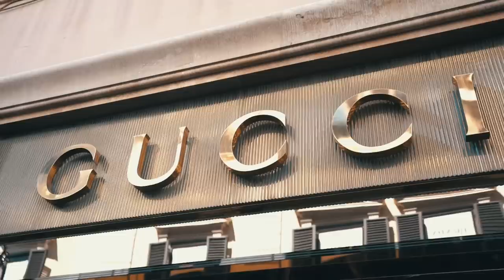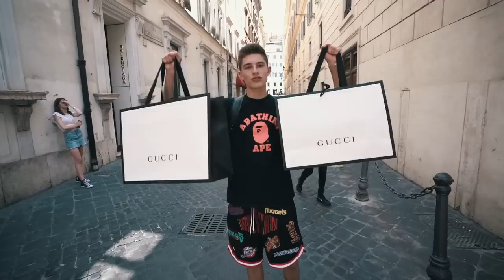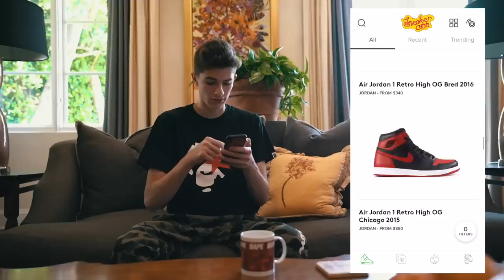My Insane $5000 Gucci Shopping Spree in Rome!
Today in this video I go on a crazy $5,000 Gucci Shopping Spree in Rome. I went shopping for designer streetwear in Europe and bought an insane Gucci tracksuit top and shorts.

SEND ME COOL STUFF TO SHOW ON VIDEOS!
Blake Linder
2934 1/2 Beverly Glen Circle, #228